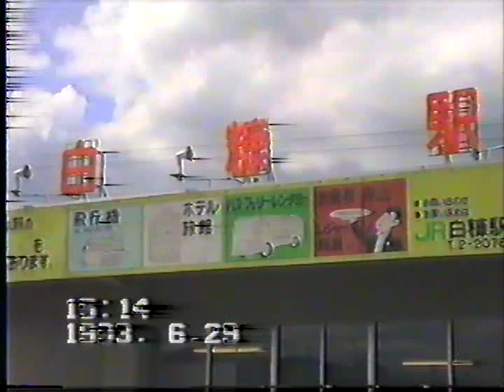（非HD)JR北海道根室本線音別付近の普通列車。特急おおぞら走行動画です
JR北海道根室本線音別付近の普通列車、特急おおぞら号の走行動画です